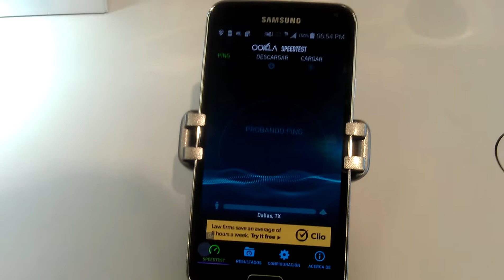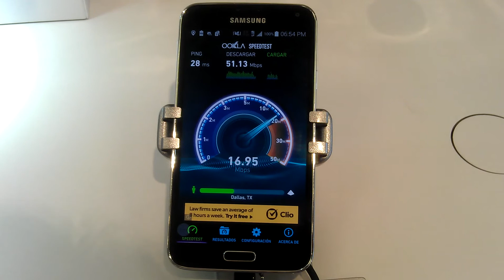T-Mobile - Samsung galaxy S5-(( 53.24 Mbps) )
Probando la velocidad de Internet de t-mobile en Dallas ,tx con un Samsung galaxy s5 .  :-)